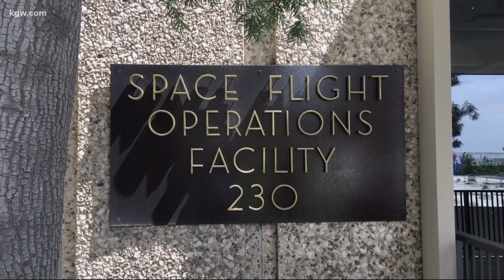OSU grad played key role in Mars rover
An Oregon State University graduate played a key role in the design of the Mars rover Perseverance. Keely Chalmers reports.